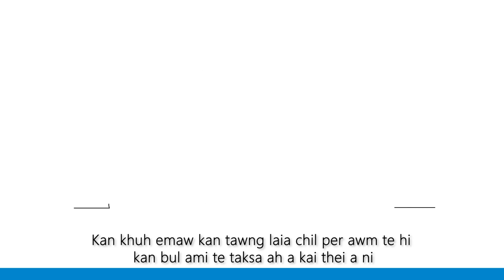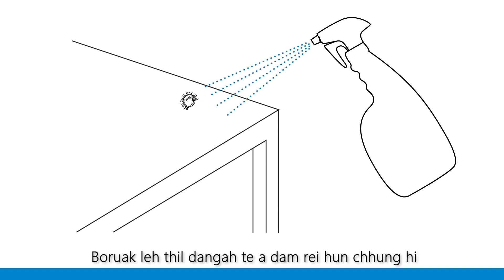COVID 19 chungchang; enge a nih? engtia kai darh theih nge? engtia inven tur nge? MH&MF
Video hi World Health Organization ta, mizo tawnga siam a ni a.
Narrate tu hi Dr.Evelyn Pachuau a ni.